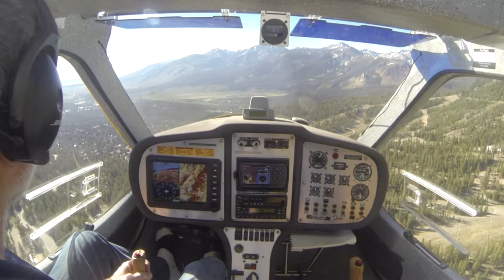Flight around town of Mammoth Lakes